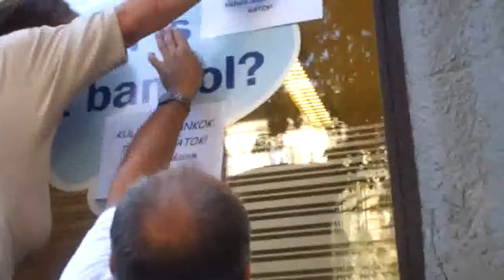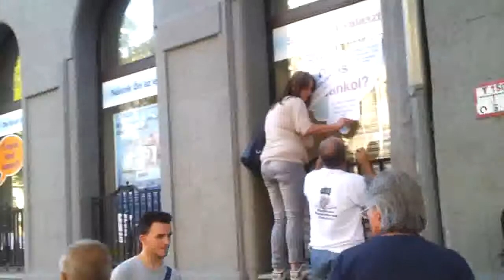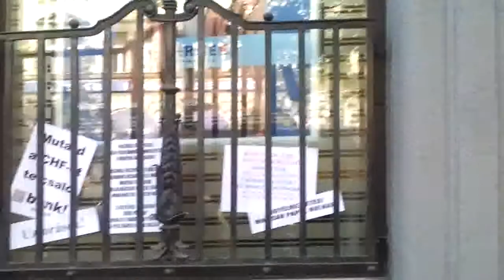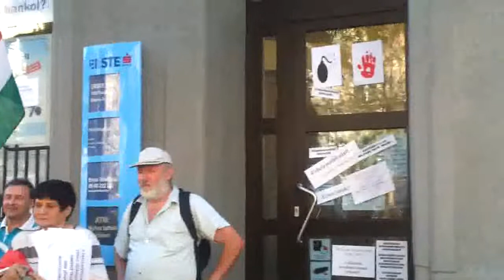26/15 2013.09.06 Orbán éhségsztrájk - bankgyalázás